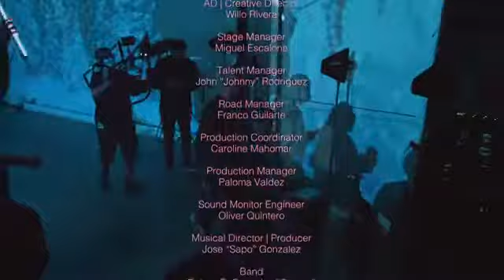Natti Natasha - Concierto Virtual (Día de las Madres)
Aqui você encontra vídeos de Natti Natasha.